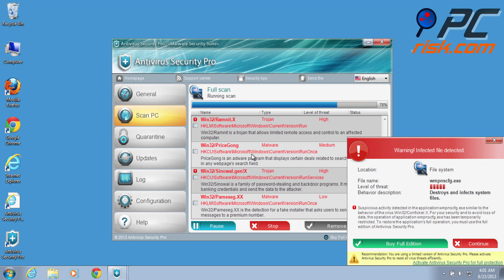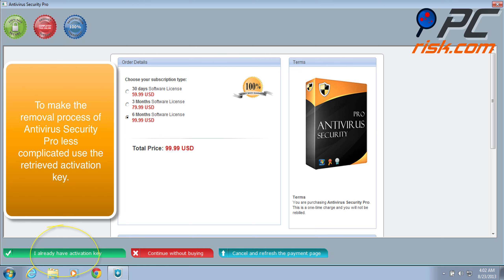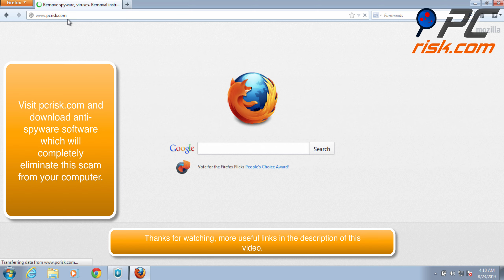Antivirus Security Pro removal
This video shows how to remove Antivirus Security Pro. After successfully entering the provided registration key use legitimate antivirus and anti-spyware programs to completely eliminate this rogue from your computer.